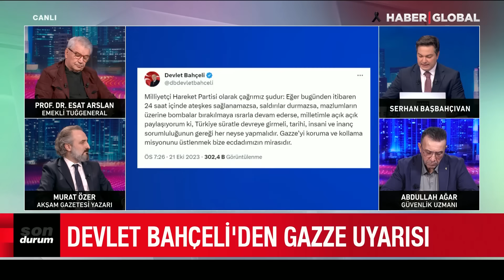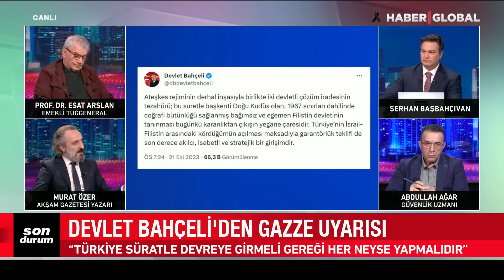Devlet Bahçeli İsrail'e 24 Saat Süre Verdi! "Saldırılar Durmazsa Türkiye..."